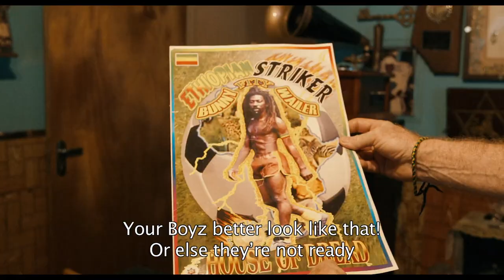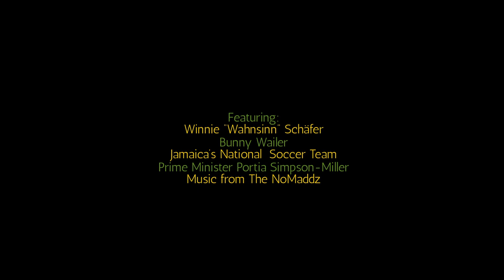Reggae Boyz - Official Trailer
Plagued with one of the highest murder rates in the world, Jamaica tries to inspire its populace by qualifying their national soccer team – the “Reggae Boyz” – for the World Cup. When their efforts start to fall short, a colorful German coach enters the scene and forms an unlikely alliance with legendary reggae musicians and a Rastafarian factory worker to unite Jamaica beyond the soccer pitch.